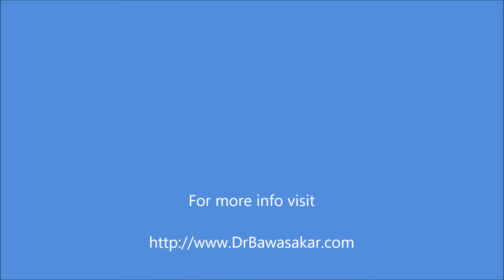अतिवृष्टीच्या आनंद - पहाट - Pahat - Episode 13